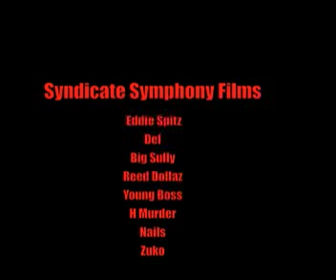SYNDICATE SYMPHONY PRESENTS: HOSTILE TAKEOVER DVD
Excerpts From Hostile Takeover DVD